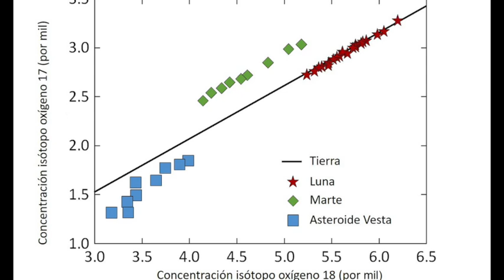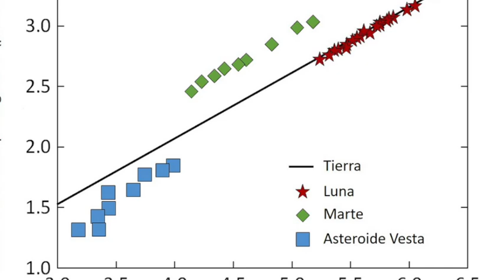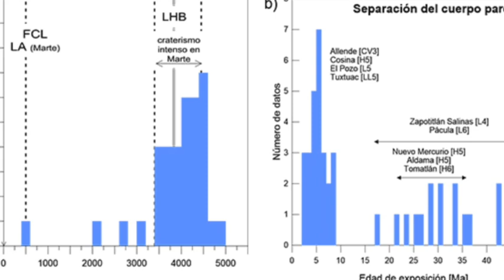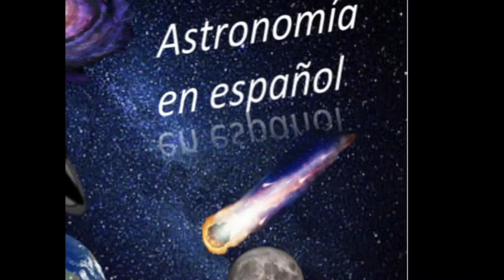El Meteorito Lafayette: Evidencia de Agua en Marte y su Viaje a la Tierra Hace 11 Millones de Años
Meteorito Lafayette: La historia de un fragmento de Marte que viajó a la Tierra. Hace 11 millones de años, un asteroide impactó Marte, lanzando fragmentos del planeta al espacio. Uno de esos fragmentos, conocido como el meteorito Lafayette, terminó su viaje en la Tierra, trayendo consigo pistas fascinantes sobre la interacción del agua líquida con la superficie marciana. Este video explora los descubrimientos científicos más recientes sobre Lafayette, los métodos de análisis y lo que nos revela sobre la historia geológica de Marte. Un testigo del pasado de Marte El meteorito Lafayette, clasificado como una nakhlita, es una cápsula del tiempo que conserva minerales formados por la interacción con agua líquida hace 742 millones de años. Estas formaciones ocurrieron en un momento en que Marte no contaba con agua líquida abundante en su superficie, sugiriendo que el origen del agua se debió a la fusión de hielo subterráneo o permafrost, probablemente causada por actividad magmática. Minerales, agua y la historia marciana Los minerales presentes en Lafayette son clave para entender los periodos de actividad acuosa en Marte. La datación precisa de estos minerales, lograda mediante métodos avanzados de geocronología, confirma que la interacción agua-roca ocurrió antes de que el meteorito fuera expulsado de Marte por un impacto y comenzara su viaje por el espacio. El viaje de Lafayette: Marte, el espacio y la Tierra Tras ser expulsado, Lafayette pasó 11 millones de años flotando en el espacio, bombardeado por rayos cósmicos que dejaron una firma isotópica única. A su llegada a la Tierra, atravesó la atmósfera terrestre, formando una corteza de fusión característica de los meteoritos. Estas huellas permiten a los científicos confirmar su origen marciano y reconstruir su extraordinaria historia. Impacto científico del meteorito Lafayette Este meteorito no solo nos habla de la presencia de agua en Marte, sino también de cómo las condiciones en el planeta rojo han cambiado a lo largo del tiempo. Lafayette proporciona evidencia robusta y confiable de que el agua líquida interactuó con la roca en Marte, ayudando a los investigadores a desentrañar los procesos geológicos y climáticos del planeta. Meteoritos: Cápsulas del tiempo del espacio Los meteoritos como Lafayette son herramientas esenciales en la búsqueda de respuestas sobre los orígenes y la evolución de los planetas. Su estudio no solo arroja luz sobre Marte, sino también sobre los mecanismos que dieron forma a nuestro sistema solar. Este video analiza en profundidad los hallazgos más recientes sobre el meteorito Lafayette, cómo los científicos determinaron la edad de los minerales y lo que este fragmento de Marte nos enseña sobre el agua y la actividad geológica en el planeta rojo. Únete a nosotros para descubrir una historia que comenzó en Marte, atravesó el cosmos y terminó en la Tierra.